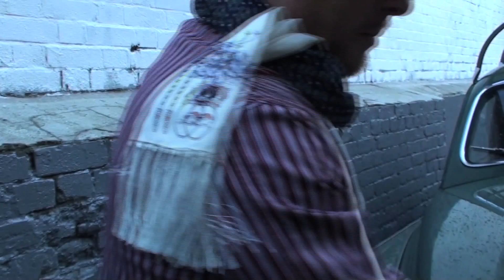Rover P4 1961 "customisée" par Hendrick's Gin